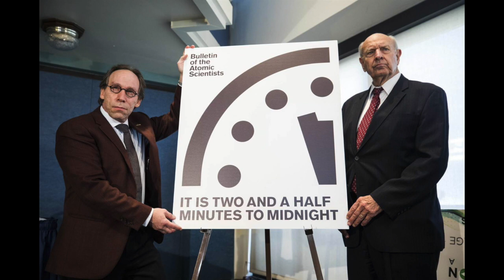Maxing Out Game 5 in Boogey Ball!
In this video, i max out Game 5 in Boogey Ball and includes a little introduction update at the start of this video from a voiceoverman. Enjoy!

Boogie Lightz version 2.0 will be released for Windows and Mac as a final release sometime this year!